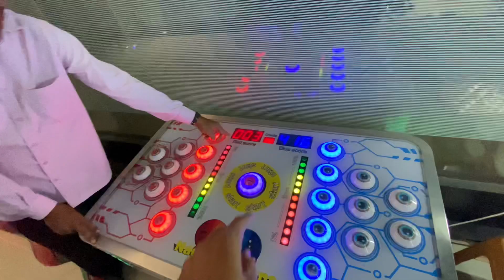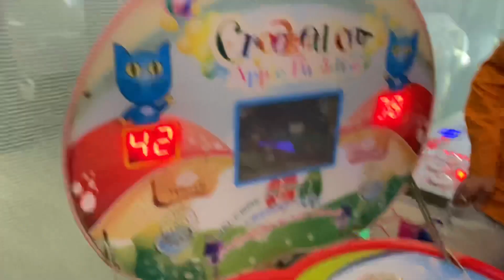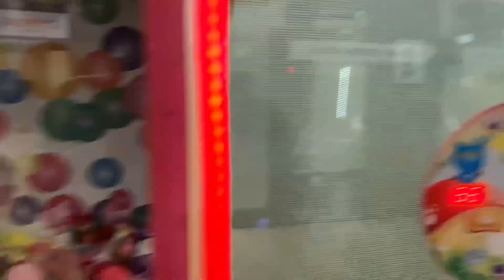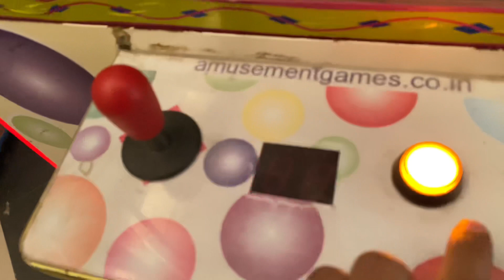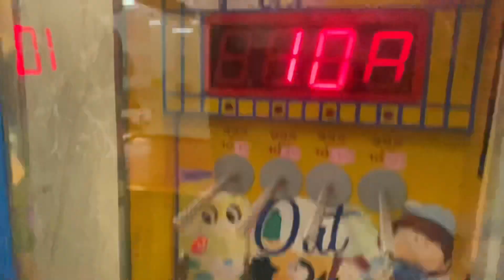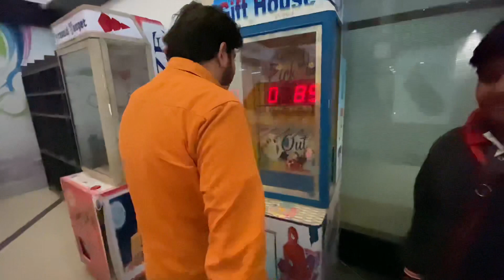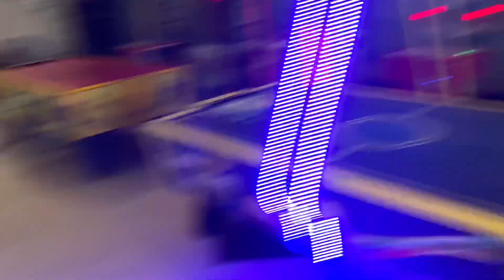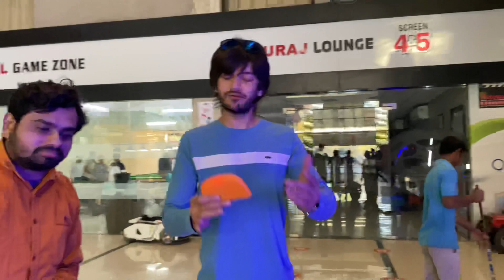Game Zone || Vlog by Jibrail jethva || Frnds masti|| Fun time|| Cineplex|| Comedy vlog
What is a gaming Zone?

video highlights

How do you get GameZone?
What is GameZone io?
How do you plan to make your dedicated gaming zone better?

Game Zone || Vlog by Jibrail jethva || Frnds masti  || Fun time|| Cineplex || Comedy vlog || Junagadh ||

Watch This Video Till The End To Know More...!!!